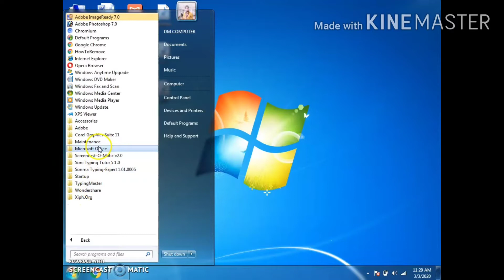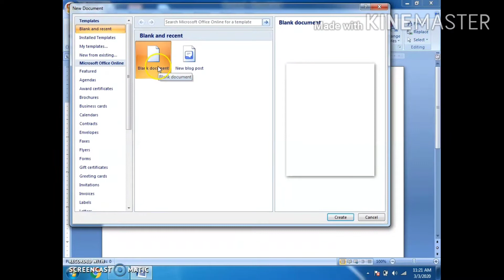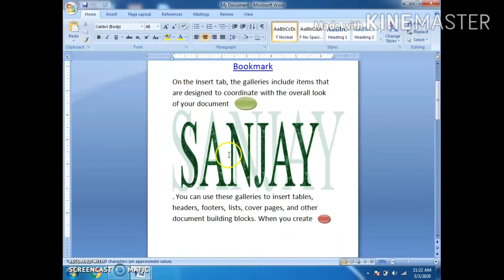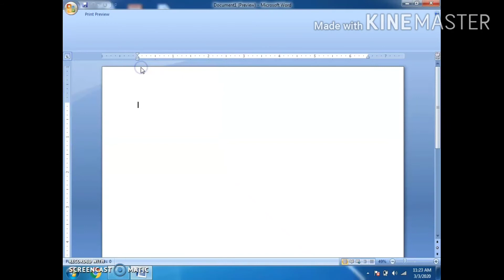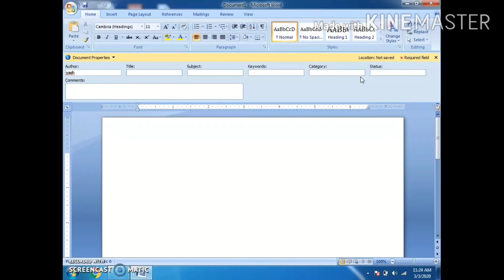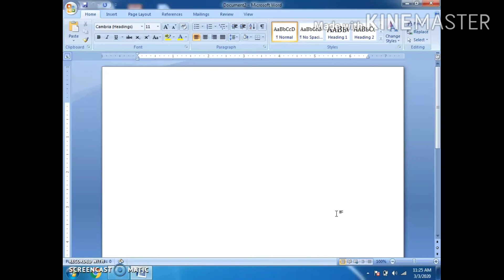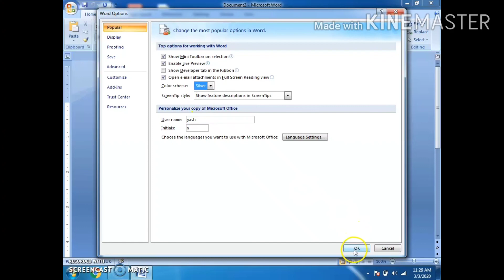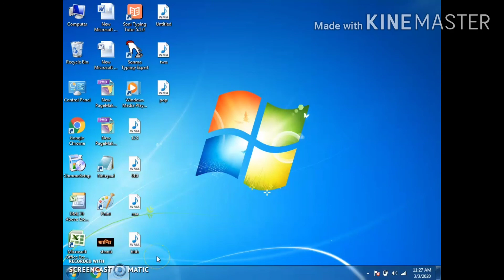MS WORD OFFICE BUTTON TUTORIAL ।। Dm 306 ।। एम एस वर्ड ऑफिस बटन । @DMCOMPUTER306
नमस्कार दोस्तों माइक्रोसॉफ्ट वर्ड की ऑफिस बटन की जानकारी हिंदी में इस वीडियो से आप ऑफिस बटन के बारे में अच्छी तरह से जानकारी हासिल कर सकते हैं यह वीडियो देखकर आप ऑफिस बटन के मेन्यु एवं कमांड की सभी जानकारी को अच्छे से समझ सकते हैं ऑफिस बटन के अंदर कुल नो ऑप्शन होते हैं जो वर्ड डॉक्युमेंट के आधार पर कार्य करते हैं।

MSWord 2007
computer class,
home menu
insert menu
page layout menu
references menu
mailings menu,
review menu
view menu
all tutorial hindi